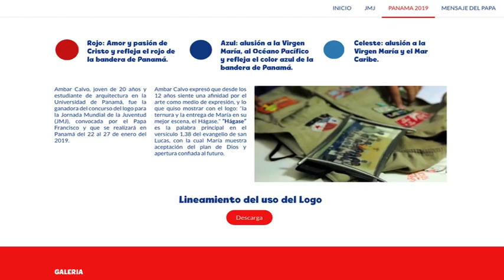Panama's WYD already has its own official website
August 1, 2017. It includes a message from the pope and facts about the theme song, logo and official prayer.